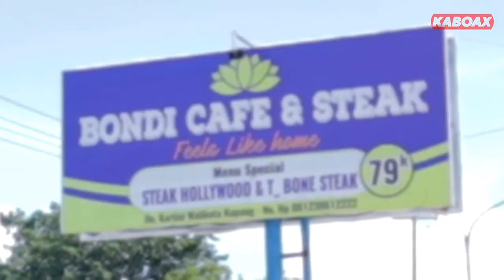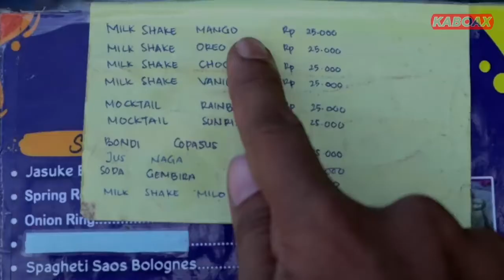KABOAX STORY eps. Kesombongan Pada Pandangan Pertama || Ketemu Jodoh [SKETSA TAWA]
Semoga menghibur

Sukses slalu untuk @KaboaxChannel
Salam kaboax.
Yaks🙅‍♂️